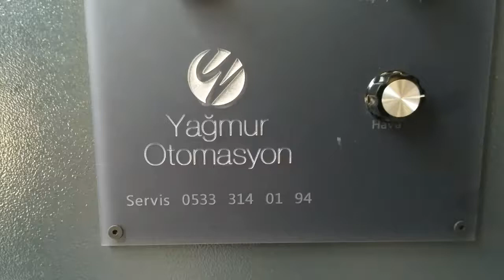Otomatik Pilyaj Maknesi